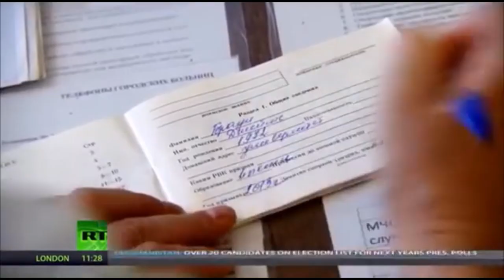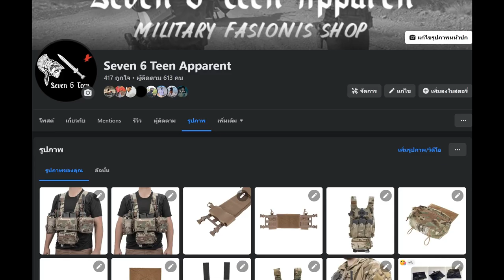[ประวัติ] เหล่าพลร่มรัสเซียสุดอาภัพ VDV "Vozdushno-Desantnye Voyska" l Airsoft How To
Russian Airborne Forces VDV
เรียบเรียงข้อมูลโดย น้องภูมิ Military Weapons and SPY Tactical GEARS